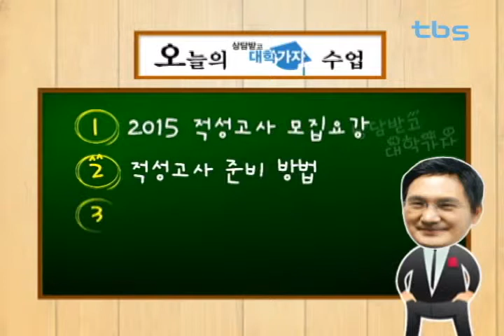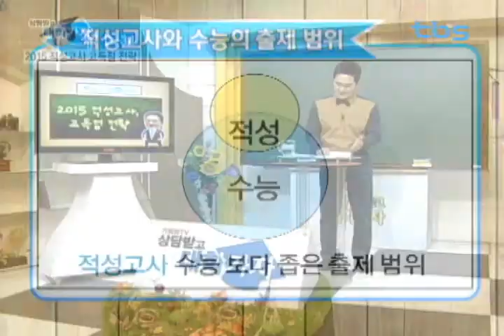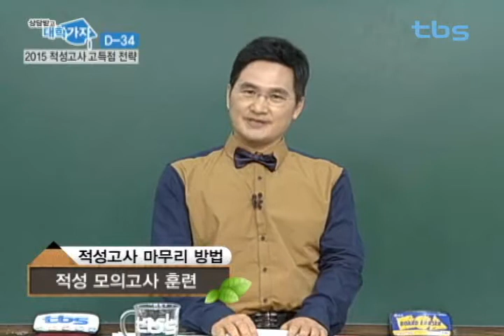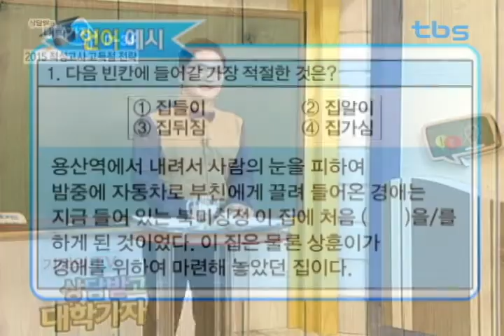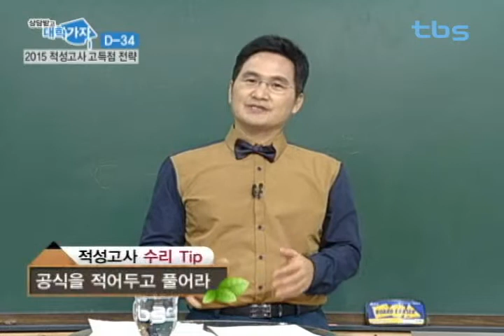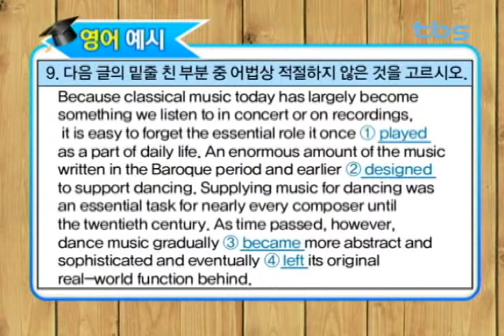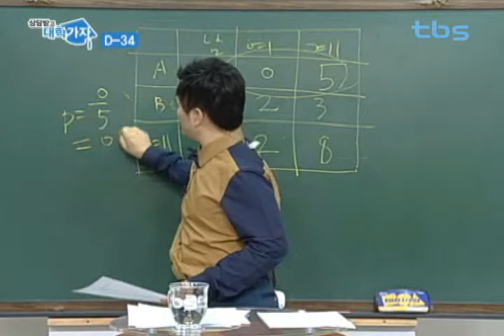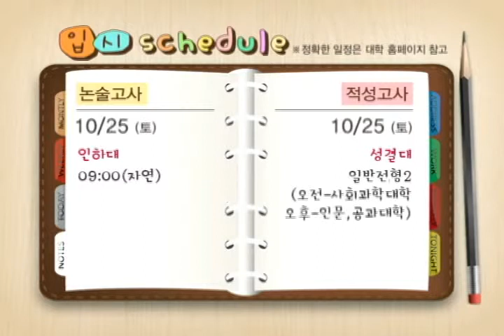기적의 TV 상담받고 대학가자_20141010 2015 적성고사, 고득점 전략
출연
김태진 선생님 - 김태진적성연구소 소장

내용
2015 적성고사, 고득점 전략
1. 2015 적성고사 모집요강
2. 적성고사 준비 방법
3. 적성고사 영역별 Tip
4. 적성고사 시험 유의사항